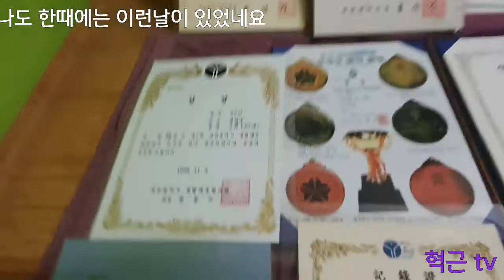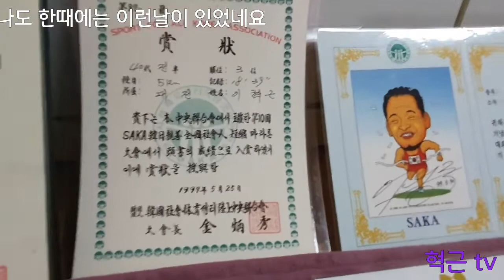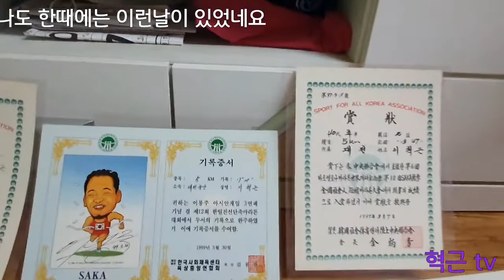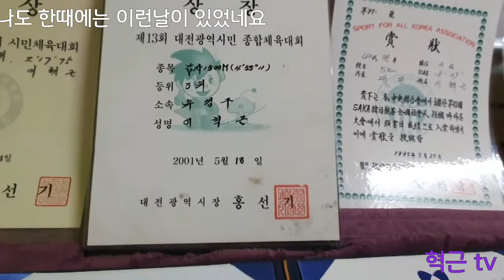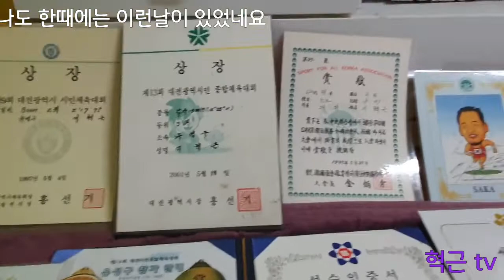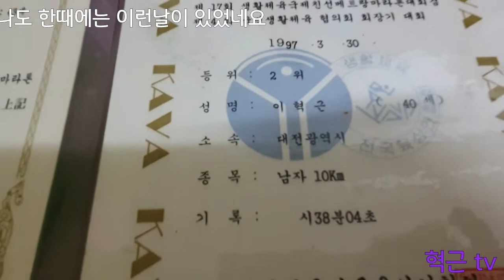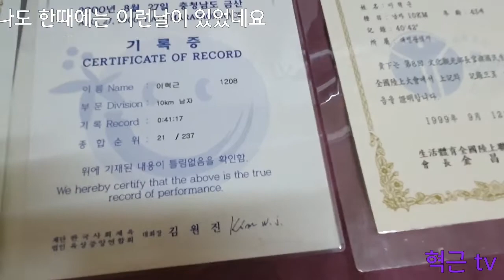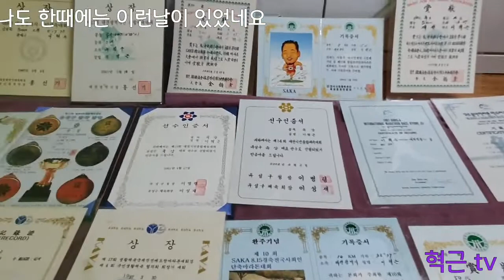나도 한때는 이런때가 있었네요